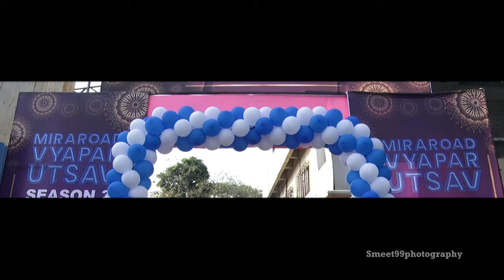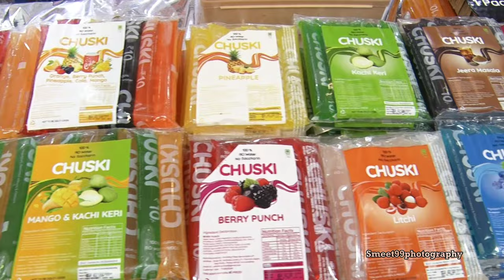Kutch Yuvak Sangh || Presents (Mira Road Vypaar Utasav Season 3) || Smeet99 Photograph